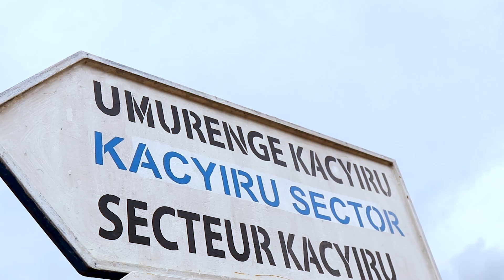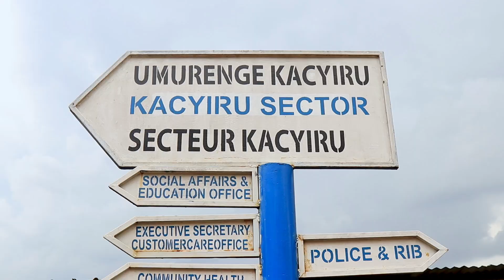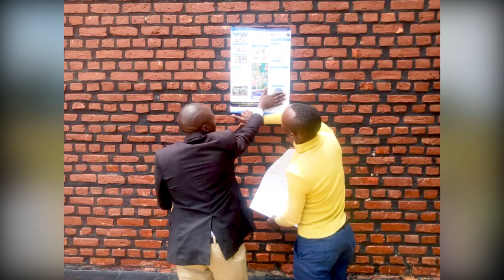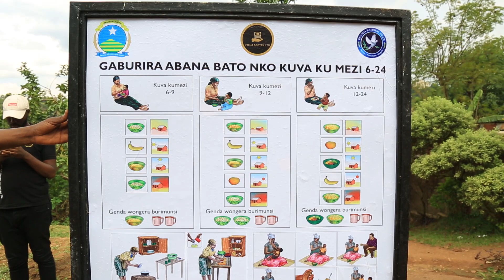KACYIRU:Ibikorwa by’isuku, isukura no kurwanya igwingira mu bana hanozwa itegurwa ry’amafunguro yabo